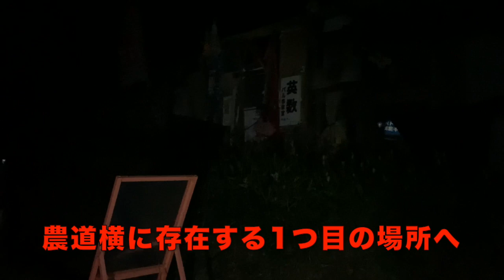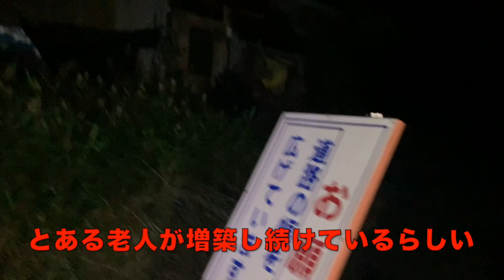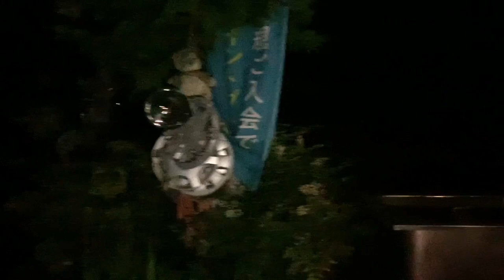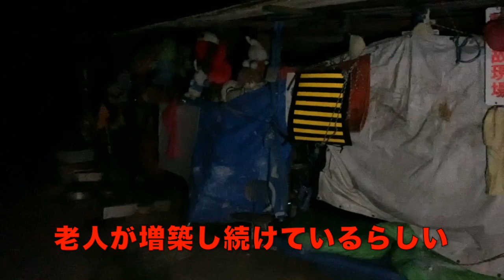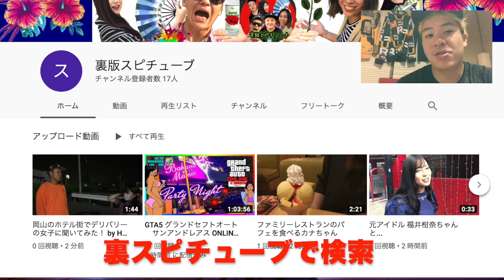【岡山 廃墟・心霊スポットランク 上位 】アンテナの家に真夜中に行ってみると...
噂によれば、"男性の幽霊がいた"という情報もあり、アンテナで幽霊を呼び集めているという話があります。この近辺にはお墓が多数ありました。